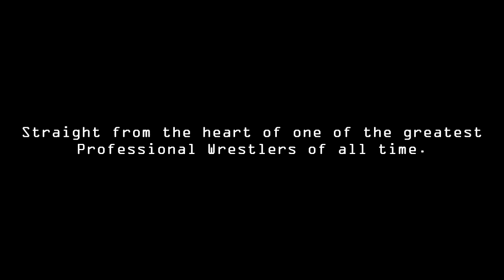Corporal Robinson Shoot Interview